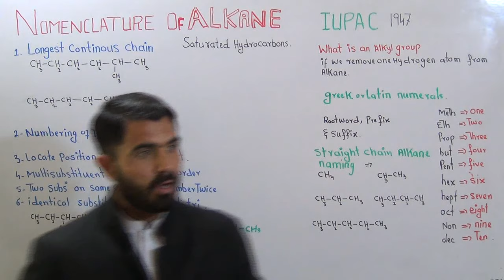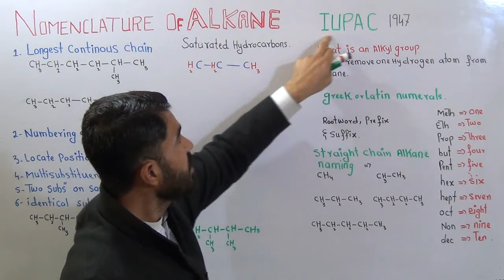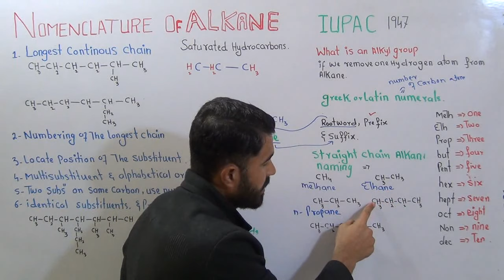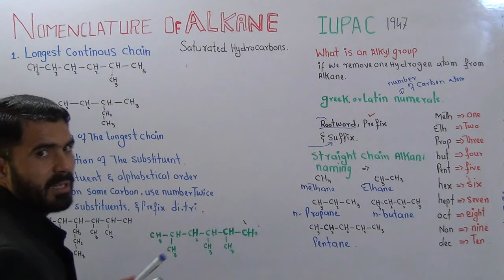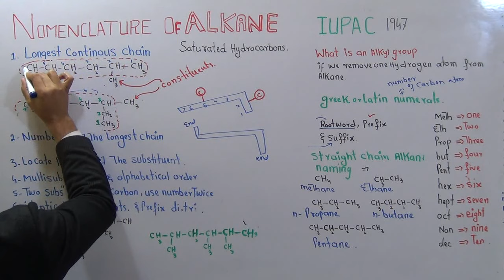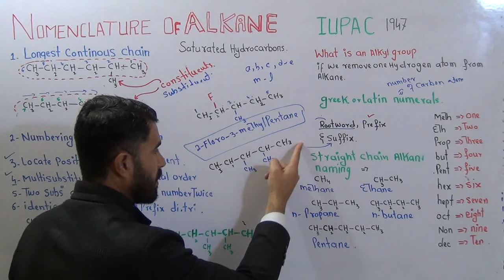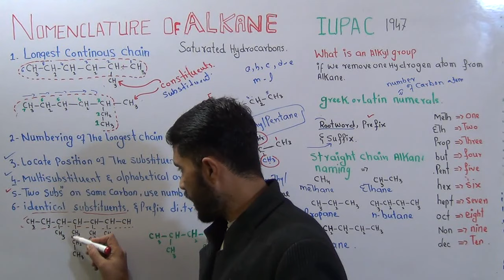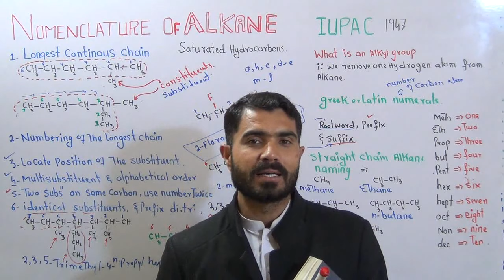Nomenclature of Alkanes full concept Organic Chemistry ch#8 Lecture #1 in Urdu Hindi by Dr Hadi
This is Dr Hadi Gold medalist  and Mphill Lecturer Pharmacy Department University of Balochistan Quetta Pakistan
About This Video
In this Video lecture You will learn Basic concept of Nomenclature of Alkanes full concept Organic Chemistry

More videos Chapters and Playlists Second Year biology